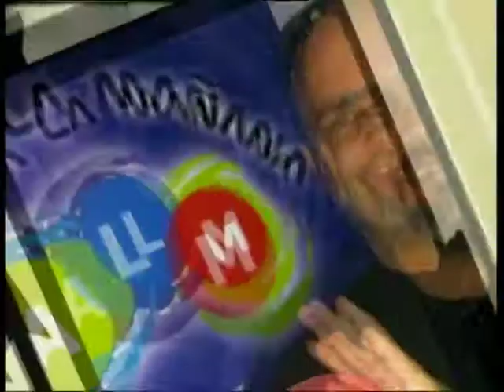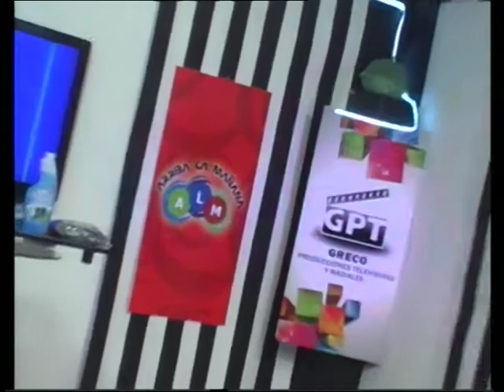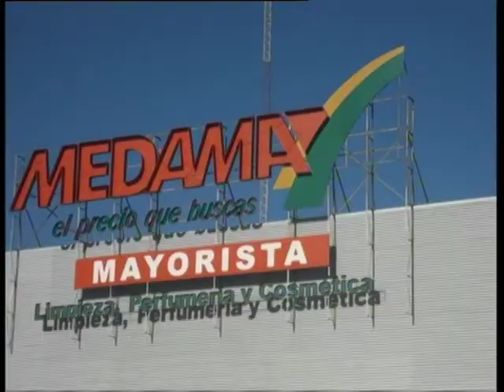Luis Greco Pierde al Ping Pongo